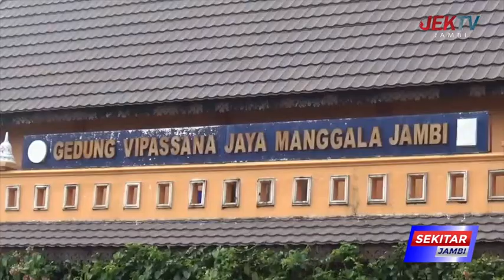PERAYAAN WAISAK DI VIHARA JAYA MANGGALA BERJALAN KHIDMAT